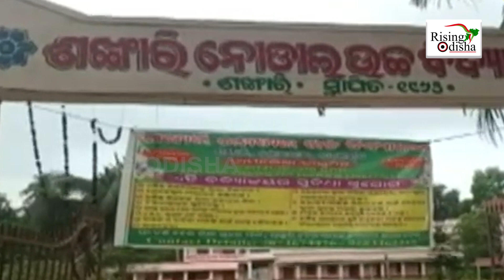CM Naveen Patnaik Announces Modifications in Manoj Das International Literary Award | Bhubaneswar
Chief Minister Naveen Patnaik announced few modifications in Manoj Das International Literary Award.